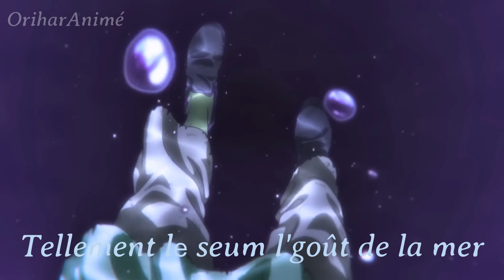French Amv ♪ BULLE ♪ (HAKAI)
Animes :
Hyouka
Tokyo Ghoul
Noragami
Jujutsu Kaisen
Wind Breaker
Blue Lock
Shingeki no Kyojin
Vinland Saga
Seishun Buta Yarō wa Bunny Girl-senpai no Yume wo Minai
Tokyo Revengers
Solo Leveling
Chainsaw-man
Fugou Keiji Balance : Unlimited

Lyrics :

[Couplet 1]
J'ai écrit la suite
Au bord d'une route dans la nuit
J'ai jamais attendu ta venue, moi
Je me serais noyé sous la pluie
J'écoute le vent me parler de la suite
Si il est bon je vais faire plus que du cuivre
Peut-être même un petit roro, comme le capitaine de L'Oro
Cherche un trésor qui se compte même plus en euro
J'ai tourné, j'ai fait mes armes
J'ai plongé mais j'ai jamais mis des balles
Trois fois, j'ai brandit des lamеs
Tellement lе seum l'goût de la mer dans chacune de mes larmes
Elle me dit "belek tu pètes, tu m'quittes maintenant"
Tu fais la folle, tu vas virer sans pincements
Elle croit que je vais changer, que je vais finir comme l'un d'eux
J'serai toujours le même main-de

[Refrain x2]
Faut que je fasse assez de blé maintenant, après je me barre en paix
Y'aura autant de bulles sur le compte qu'il y en a dans la Sanpe
J'ai beau essayer d'oublier mais j'y repense sans cesse
Il faut que je le fasse sans stress
You might also like
SPHERE
HAKAI
A Man and a Woman
Matt Monro
Gaza
Un jour de paix & PNL
[Couplet 2]
Le manque d'argent rend triste (yeah)
Pour les sauver j'ai tellement d'pression
Y'a trop de barz dans cha-a-cun de mes sons
J'descends plus bas, j'suis dans les tréfonds
L'eau est froide comme l'hiver, il est six heures gros j'ai pas mis-dor
C'est la D, comment t'as pu me mettre dedans
Regard froid sous la New Era
J'ai pas reculé j'ai pris de l'élan
T'as touché dix SMIC et tu t'es déjà bé-flan
Y'a que les miens que je défends
Ils sont dans des wars à s'charcler pour un bigo
Elle t'suce la bite pour le prix d'un Navigo
Faut le rouge écarlate ou bien le bleu indigo
Elle est trop conne j'ai l'impression j'parle à Adibou

[Outro]
Dans la Sanpe